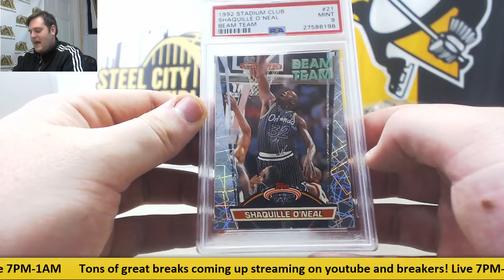James-2016-17 leaf best of bk live break